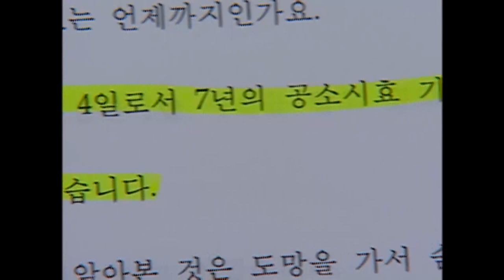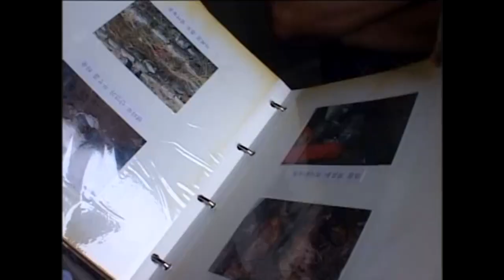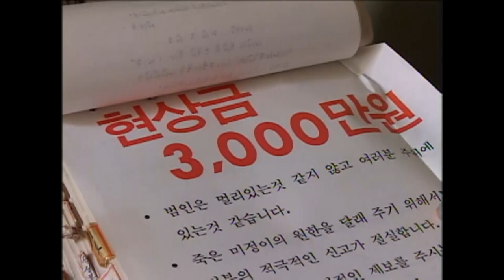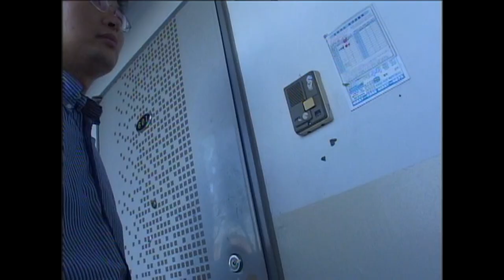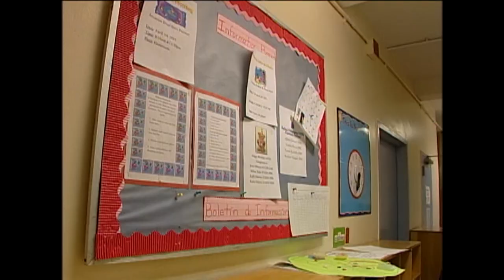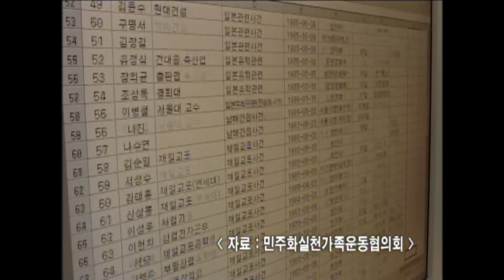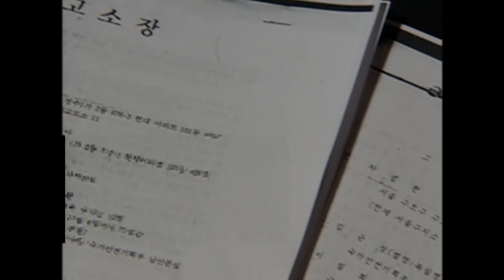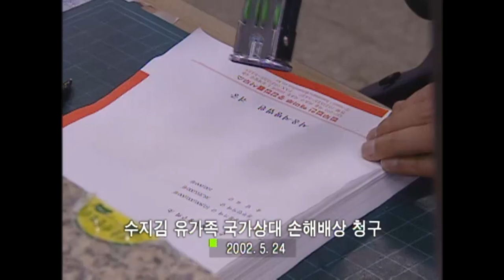[Full] 공소시효 범죄의 면죄부인가?_MBC 2005년 9월 13일 방송